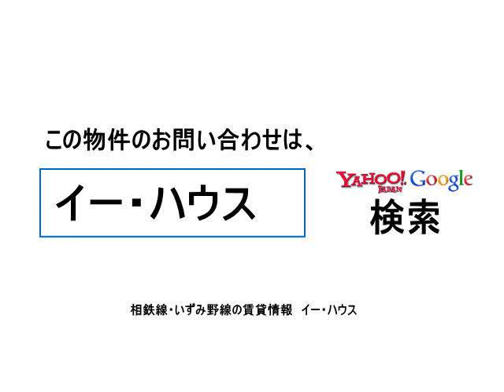ハイツ・ナミキ 横浜市旭区西川島町 鶴ヶ峰駅 アパート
相鉄線の賃貸情報は、イー・ハウス！
相鉄線の売買情報は、イー・ハウス！

最新のハイツ・ナミキの空家情報は、イー・ハウスホームページでご確認下さい。

【情報提供会社】
株式会社イー・ハウス
横浜市旭区二俣川１－５－２草川ビル３Ｆ
※相鉄 二俣川駅北口徒歩１分

相鉄本線・いずみ野線の不動産情報を取り扱っております。
賃貸物件と売買物件ともに多数の物件情報を取り揃えております。